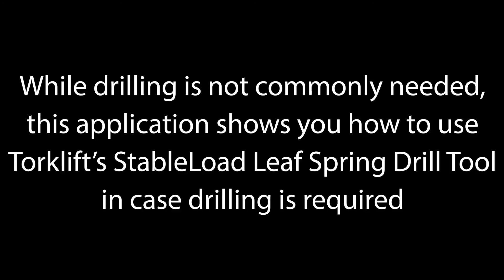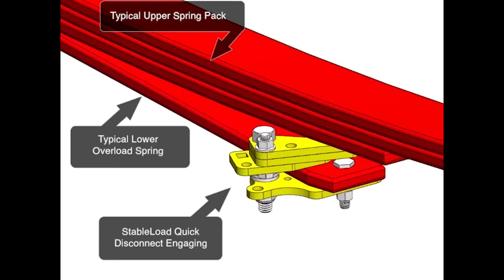2017 Ford F350 StableLoad Installation - A7311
Torklift lower quick-disconnect StableLoads install easily on 2017 Ford F350 truck - Part number A7311 using Drill Tool. Commonly lower quick-disconnect StableLoad installations do not require drilling (Part number A7310). Visit torklift.com to determine fitment for your truck.

The StableLoad Suspension Stabilizer dramatically improves vehicle handling characteristics by "pre-activating" the stabilizing effect designed for rear springs by keeping them actively under load the way your vehicle factory engineers designed them to operate.

StableLoads are designed to improve the handling characteristics of your loaded vehicle by “pre-loading” the factory overload spring.

StableLoad Features:
- Dramatically improves safety, handling, body roll and porpoising while towing and hauling
- Ability to turn on and off in seconds*
- Universal fit for all vehicles with factory installed upper or lower overloads
- Quick no-drill installation**
- Quad contact design complements the vehicle manufacturer’s four point suspension as opposed to reducing it to two points of contact with all other rear suspension products
- Enhances airbag performance by lowering airbag overload air pressure and activating the factory overloads
- Kit includes four StableLoads.

*Applies only to the StableLoad Quick Disconnect (Lower Overload)
** Does not apply to the StableLoad Quick Disconnect (Lower Overload) A7311 (WITH DRILL KIT)